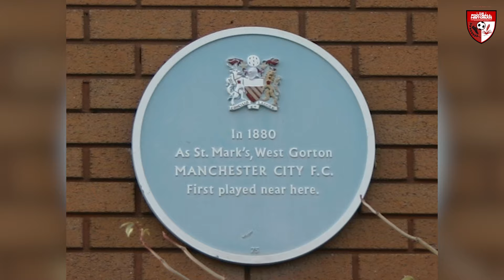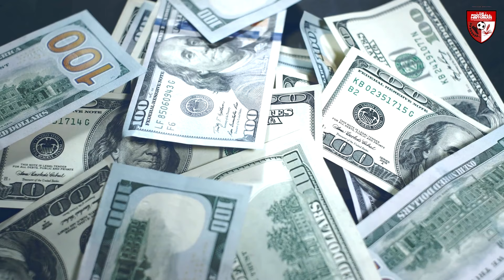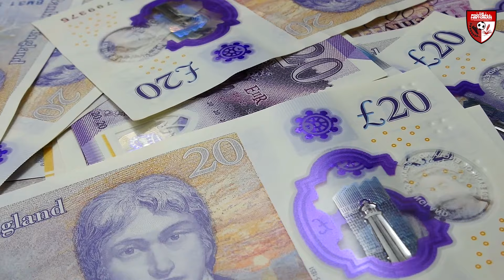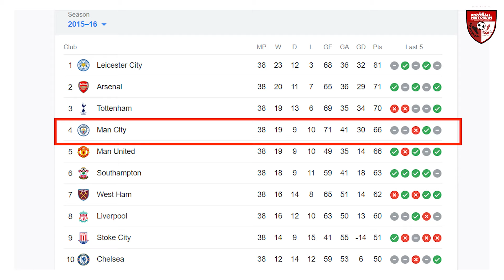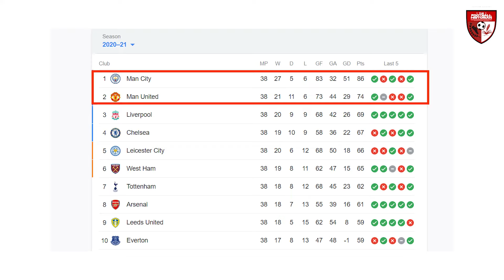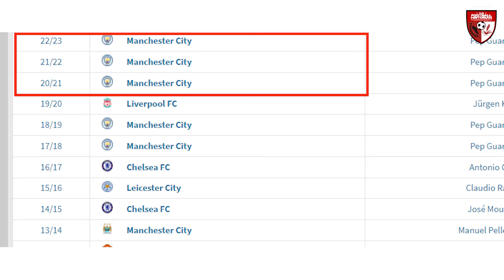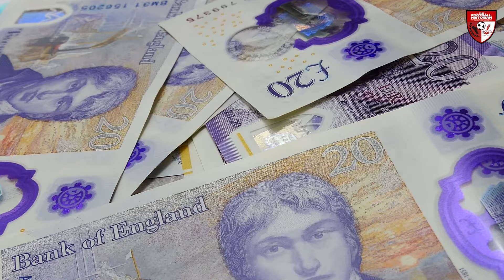Manchester City Win The Treble! (Highlights, Stats, History)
Manchester City are Treble Winners!

Get ready to dive deep into the captivating tale of Manchester City, a club that has risen from the shadows to become a powerhouse in modern football. In this thrilling video, we unravel the extraordinary story of Manchester City, tracing its humble beginnings to its current status as one of the most formidable teams in the world.

Join us as we embark on a riveting journey through the club's rich history, from its foundation in 1880 to the glory days of the present. Learn about the triumphs, trials, and transformative moments that have shaped Manchester City into the force it is today.

Discover the relentless pursuit of success, the tactical brilliance, and the awe-inspiring performances that have propelled Manchester City to numerous domestic and international honors. From legendary players to visionary managers, each chapter of the club's narrative is filled with intrigue and inspiration.

With unprecedented access to exclusive footage and interviews, this video offers a unique insight into the inner workings of the club, showcasing the passion of the fans and the unwavering determination of the players. From the iconic Maine Road to the modern Etihad Stadium, witness the evolution of a footballing dynasty.

Whether you're a devoted fan or simply intrigued by the captivating world of football, this video is a must-watch. Join us as we celebrate the journey of Manchester City, a club that has overcome adversity, rewritten records, and left an indelible mark on the beautiful game.

Relive the moments that have defined a footballing revolution! 🔵⚪🔵
Code: NGH0CTGNPCNDXKCL